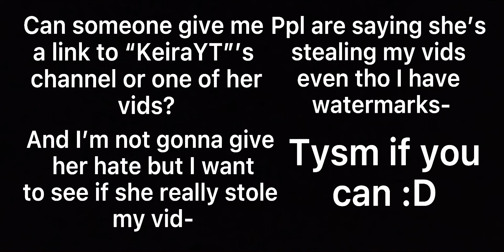Can y’all please help me c: